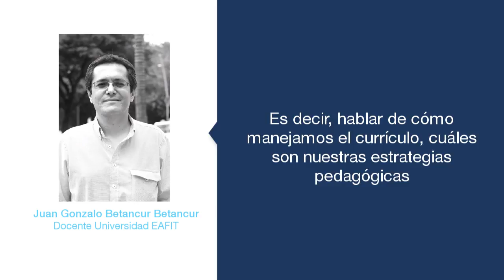¿Qué piensa Juan Gonzalo Betancur Betancur sobre Momento Docente?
Momento Docente
Universidad EAFIT.
Vigilada Mineducación.